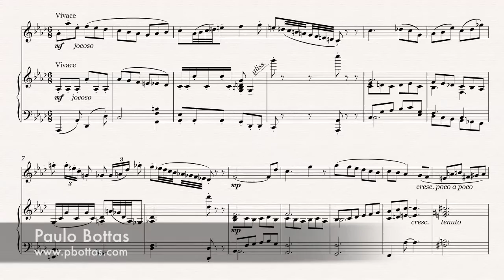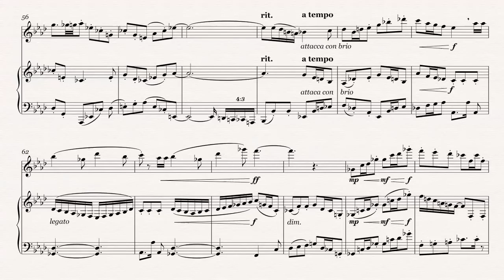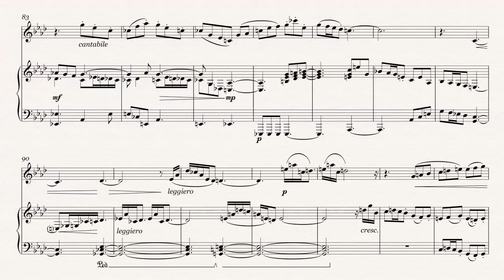Sonata for flute and piano : Vivace (Paulo Bottas)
Here is one of my music composed last year, 2015. This is the first movement of my flute and piano sonata, dedicated to my friend René Orea. This movement was rhythmically oriented, which means that I let myself be guided by the rhythmic flow, not the melodic or harmonic formulations that usually happens. After writing the score in sibelius, I recorded this mockup with Marilène Provencher-Leduc preforming the flute beautifully. Hope you enjoy it!